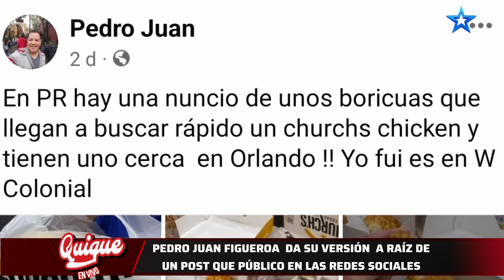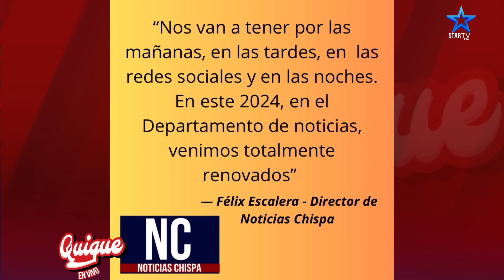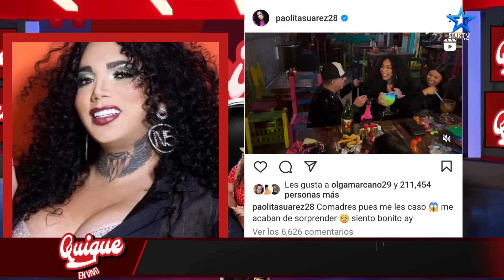👑💣EL CHISMOLOGO NOS RESPONDIÓ 🙄